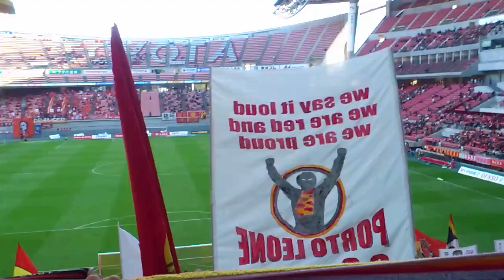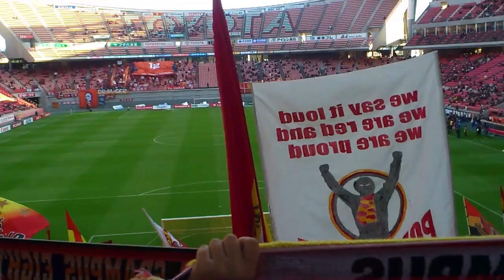Anthem of NAGOYA 名古屋グランパスのチャント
2013年J1第30節